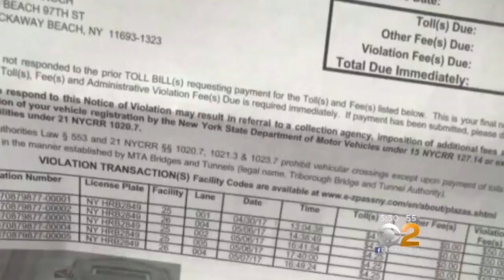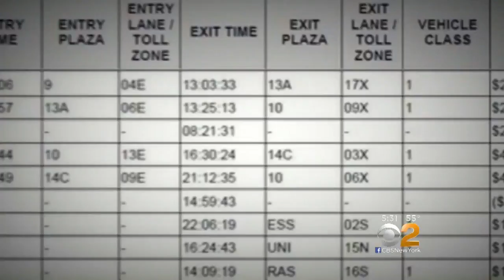Residents Say Cashless Tolls Overcharging Rockaways Drivers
Some people in Queens are being fine hundreds, if not thousands, of dollars for using the Cross Bay Bridge. CBS2's Lisa Rozner reports.